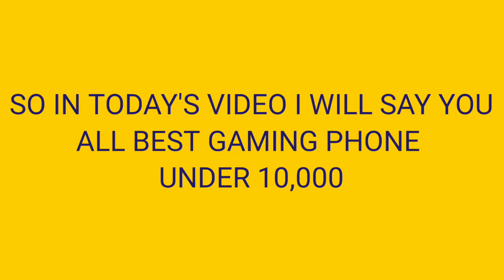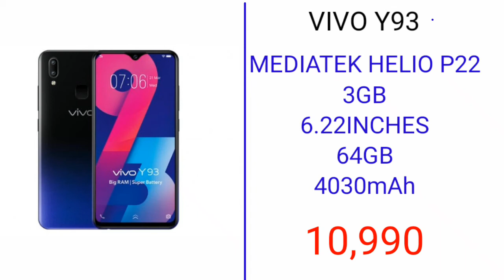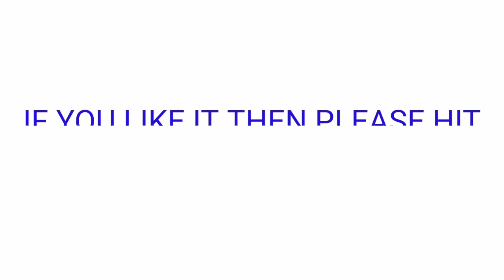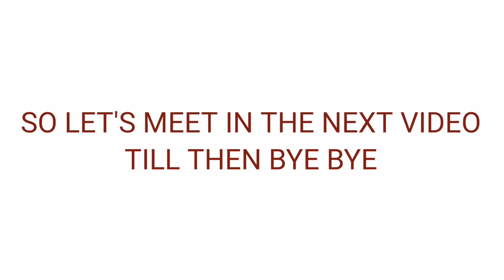GAMING PHONE UNDER 10,000 | 10 SMARTPHONE'S | THE WELL WISHER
In today's video I have made a video on gaming Phone under 10,000